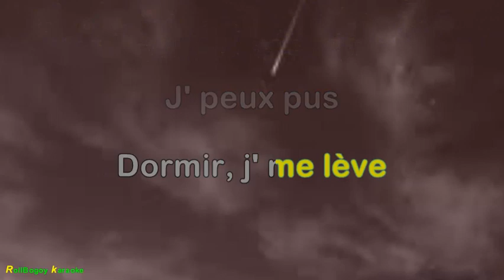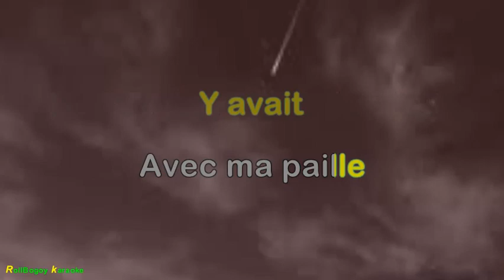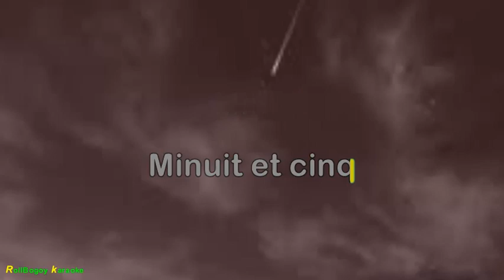Minuit chambre 8 (avec paroles)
Plume Latravaerse